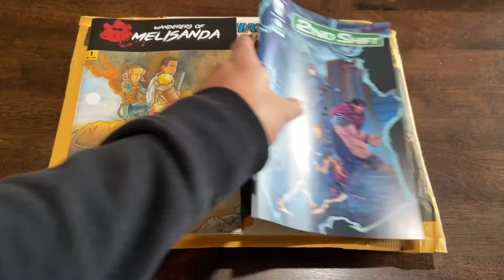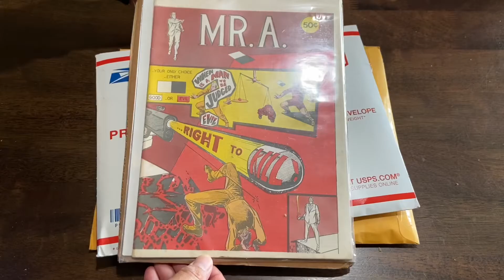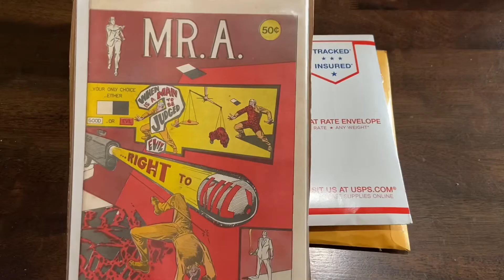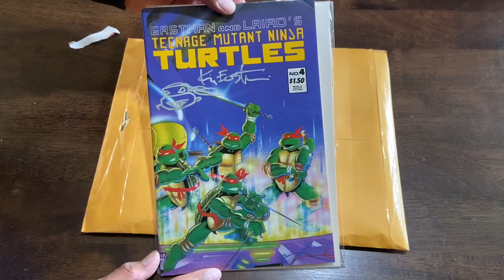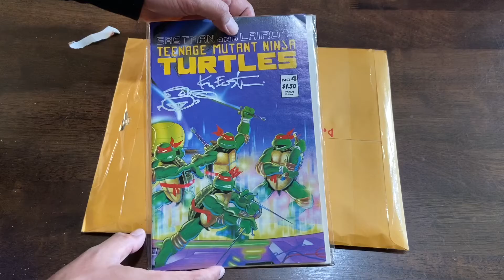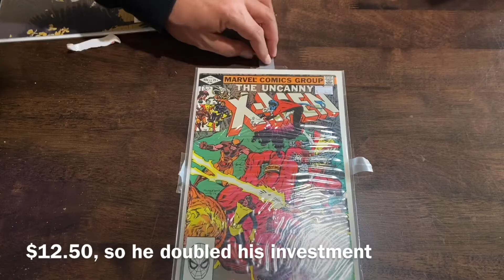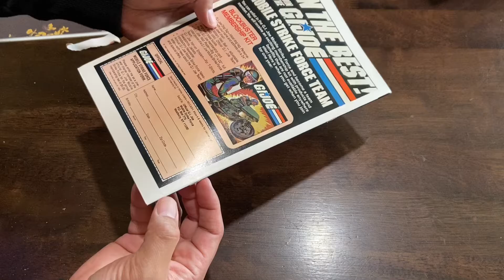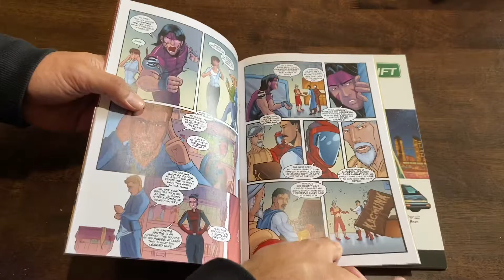X-Men first appearance, AOK, and a hard to find TMNT comic signed!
In this episode, I get a hold of another first appearance in uncanny X-Men, plus an AOK and a hard to find reprint of TMNT #4 signed by Kevin Eastman!

What about my comics that I actually make?

The 2nd Shift: A story of minimum wage Superheroes! Target fanbases that would be interested: X-Men, New Mutants, Gen 13, Generation X, Invincible

Wanderers of Melisanda: 1,000 years in the future mankind start to colonize other planets, only to come across Melisanda. A planet where the meteor never hit and the “dinosaurs” of that world survived and evolved. Target fanbases that would be interested: Avatar:TLA, Masters of the Universe, Dinosausers

You can pick them up at: Accidentalaliens.com

Facebook.com/scottlost